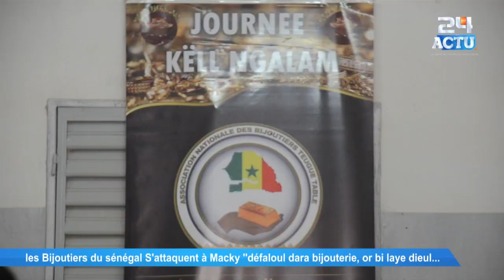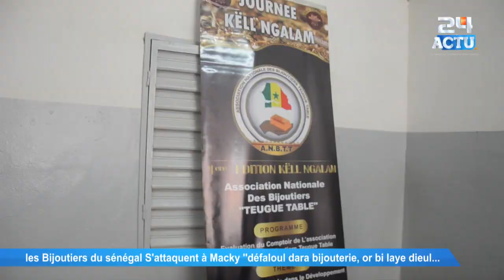Les Bijoutiers du Sénégal S'attaquent à Macky ''défaloul dara Bijouterie, or sabadola bi laye dieul